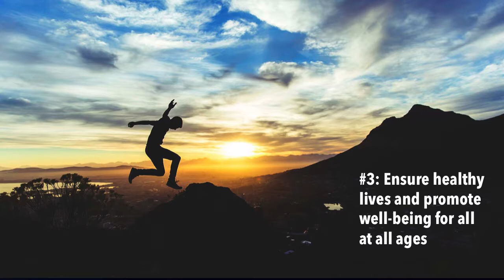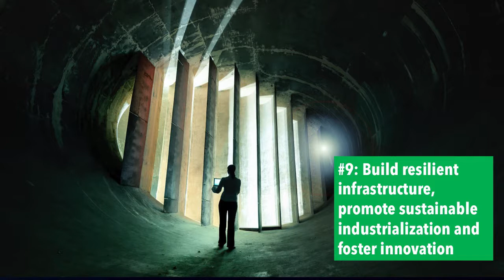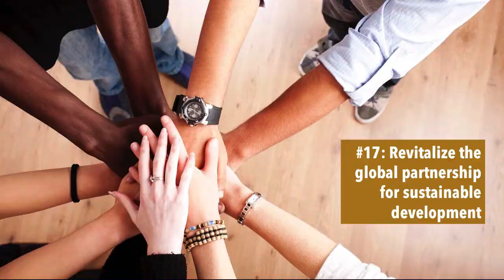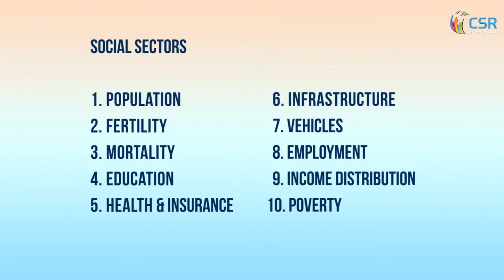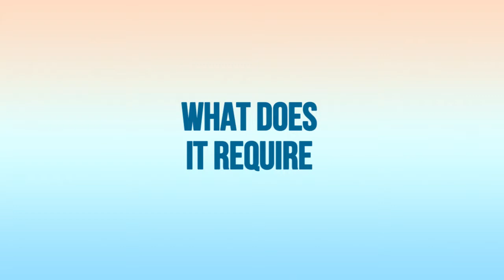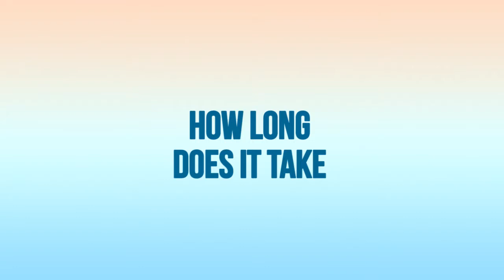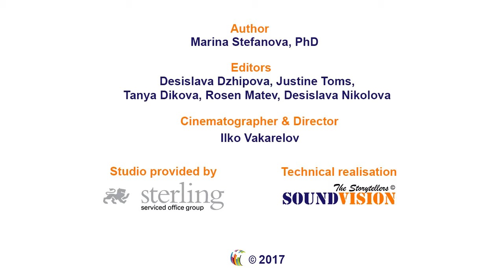CSR AdviceBox 07 BUSINESS STRATEGY and SDGs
Private sector plays a crucial role in achieving the objectives of the UN Global Goals for sustainable development, they say. Is it true? How to focus your efforts in a smart way in order to first, ensure the sustainable success of your business and, second, to provide some market-oriented solutions to the societal and environmental challenges?